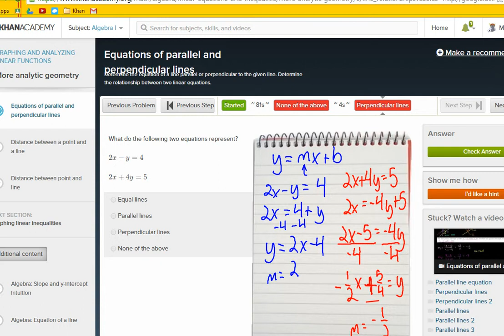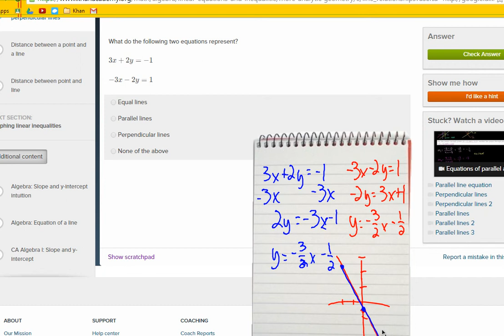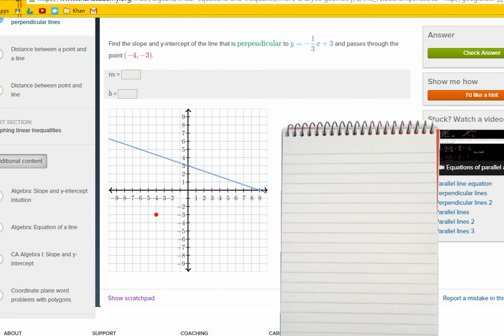Period 3: parallel & perpendicular line help